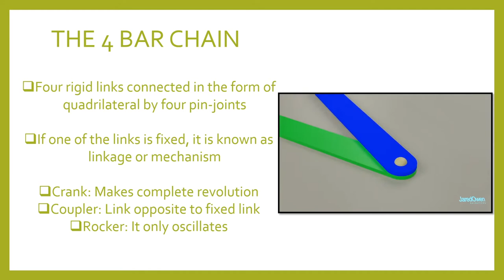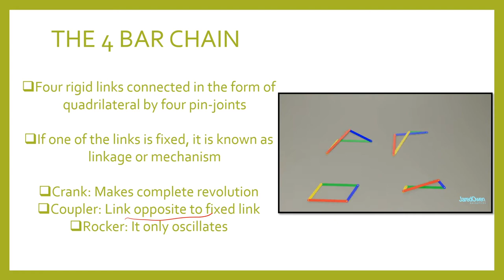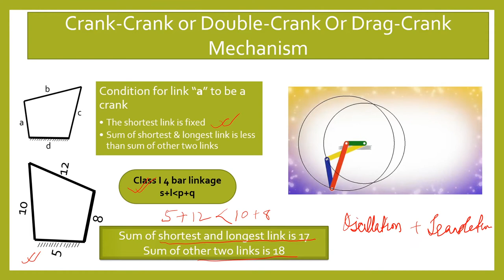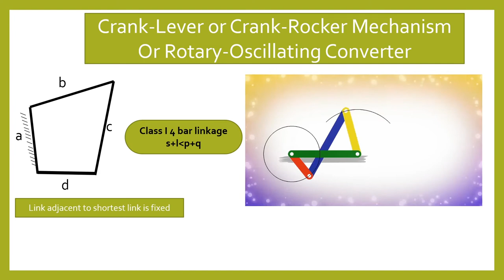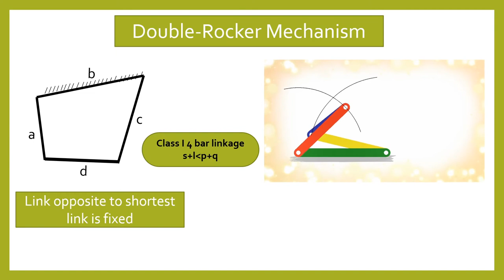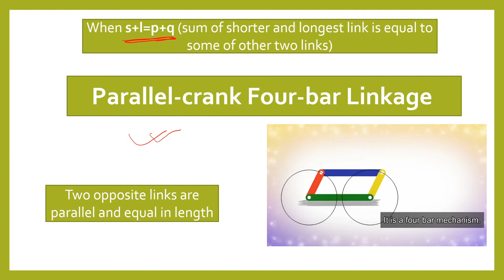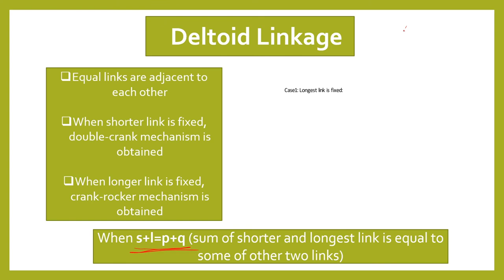The 4 bar mechanism explained with animation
In this video, I have discussed about 4 bar mechanism and its different inversions with animated videos.